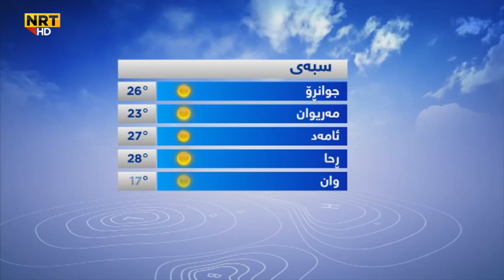کەش و هەوا